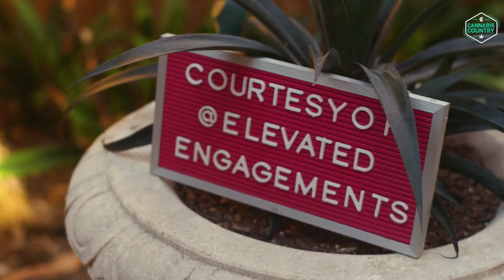Down for some dank dining? Meet the chefs serving cannabis cuisine.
When you think about cannabis and food, typically edibles like pot brownies come to mind. But catering companies like Mangia Ghanja are taking the edibles game to a whole new level by bringing cannabis cuisine to consumers.